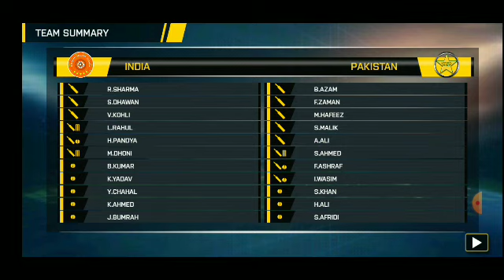ind vs pak gameplay in RC GO CRICKET GAME NICE GAMEPLAY INDIA BATTING VIDEO.